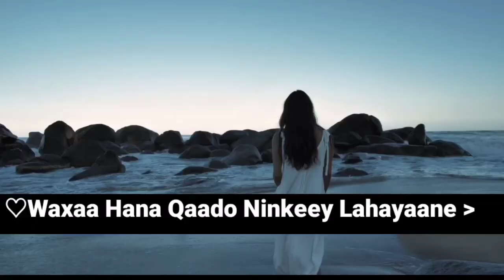NAJMA NASHAAD IYO CALI ZAKI XASAN GANTAL MAHURAN HAWENKU